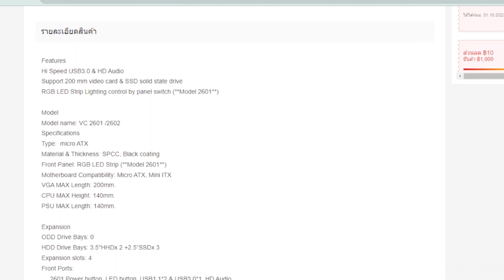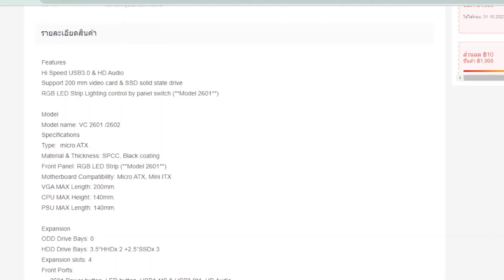CASE (เคสเกมมิ่ง) VENUZ Micro ATX Computer Case VC2601 ไฟ RGB งบ 4xx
📌พิกัดVENUZ Micro ATX case VC2601

Features
Hi Speed USB3.0 & HD Audio
Support 200 mm video card & SSD solid state drive
RGB LED Strip Lighting control by panel switch (**Model 2601**)

Model
Model name: VC 2601 /2602
Specifications
Type:  micro ATX
Material & Thickness: SPCC, Black coating
Front Panel: RGB LED Strip (**Model 2601**)
Motherboard Compatibility: Micro ATX, Mini ITX
VGA MAX Length: 200mm.
CPU MAX Height: 140mm.
PSU MAX Length: 140mm.

Expansion
ODD Drive Bays: 0
HDD Drive Bays: 3.5''HHDx 2 +2.5”SSDx 3
Expansion slots: 4
Front Ports:
     2601 Power button, LED button, USB1.1*2 & USB3.0*1, HD Audio
     2602 Power button, Reset button, USB1.1*2 & USB3.0*1, HD Audio

Cooling System
Fan Position: Front 1*12 cm (Option) /Rear 1*8 cm (Option) /Side 1*12 cm (Option)

Physical Specifications
Chassis Size (L x W x H): 265 x 165 x 350 mm.
Case Size (L x W x H): 295 x 175 x 350 mm.
Carton Size (L x W x H): 392 x 200 x 340 mm.
Weight: N.W.: 1.5 Kg /G.W.: 2.0 Kg.

** เงื่อนไขการรับประกัน: ภายใต้การใช้งานที่ถูกวิธีและความเสียหายที่เกิดจากความผิดพลาดในการผลิตเท่านั้น **